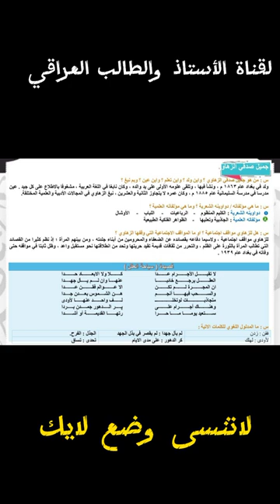اللغة العربي/ الثالث متوسط/ الادب الجزء الثاني/ الشاعر صدقي الزهاوي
قنوات لطلاب الخارجي/الصباحي/جميع المراحل 💯✌